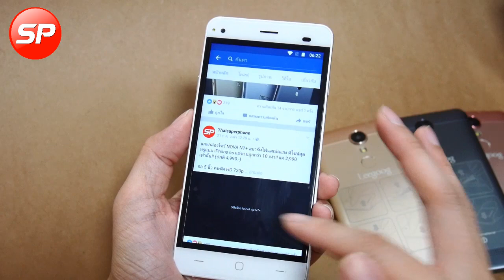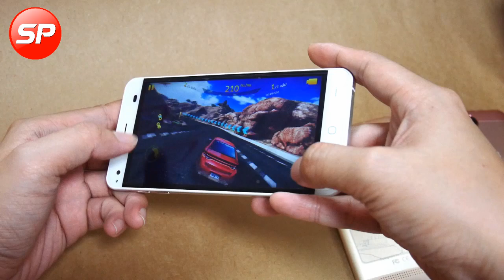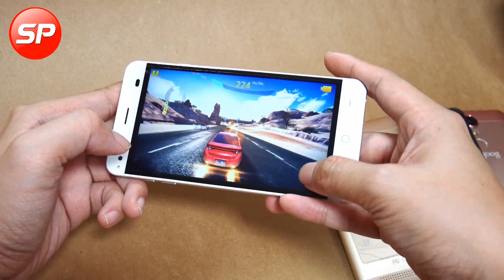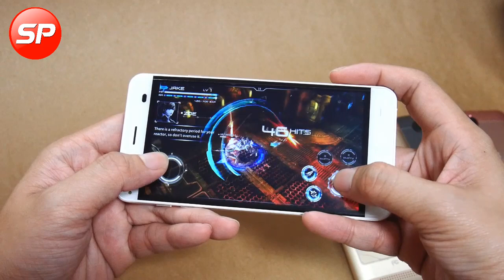Part 4 : เล่นเกมส์บน Leegoog L5